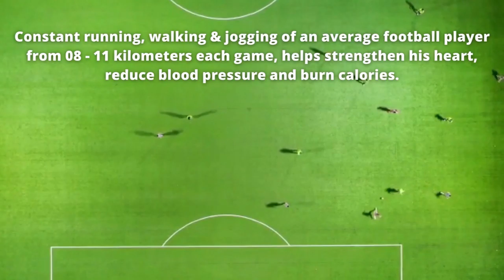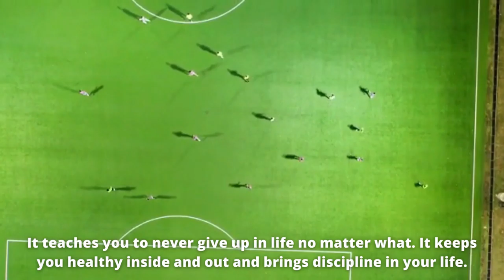10 Reasons - to play Football | Physical & Mental Health Development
Welcome to another video. In this video, we will discuss 10 prominent advantages/ benefits of playing football. These include mental, and personality development points. Plus, it is not only a very healthy sport but also a very good career choice.